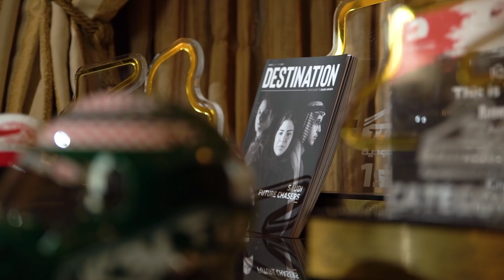Reem AlAboud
Racing driver Reem Al Aboud @reemthamerr grew up around race tracks and developed a passion for motorsports from a young age. She pursued her passion and paved the way for Saudi women in the field!